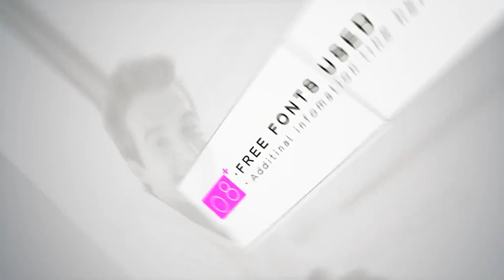Evolution Business Template Opener - After Effects Template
• After effects cs4 project ( and cs5 compatible)
• No plugins required (prerendered optical flares)
• 8 video or photo placeholders
• 6 Text placeholders